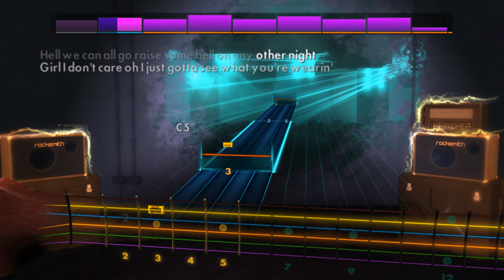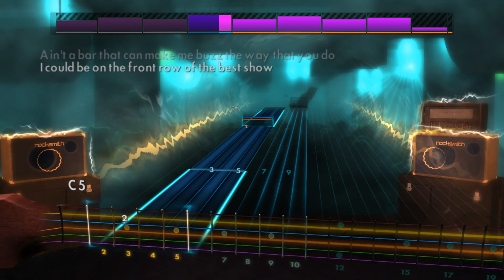Luke Bryan - Crash My Party (Lead) Rocksmith 2014 CDLC